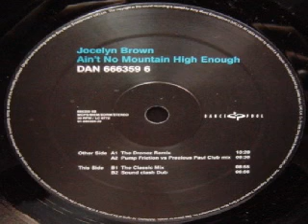Jocelyn Brown ‎-- Ain't No Mountain High Enough (David Morales Classic Mix)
Label:
Dance Pool ‎-- DAN 666359 6
Format:
Vinyl, 12"
Country:
UK
Released:
1998
Genre:
Electronic
Style:
Garage House